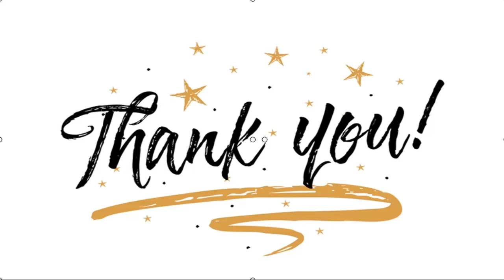✅ Subsecretario Galli condena violencia en La Araucanía y anuncia visita a la zona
✍  En La Moneda el subsecretario del Interior, Juan Francisco Galli, condenó la violencia registrada durante la madrugada de este domingo en La Araucanía. Además anunció que durante hoy visitará la zona junto al director nacional de Orden y Seguridad de Carabineros, Ricardo Yáñez.  Según dijo Galli, “la noche de ayer y la madrugada de hoy, Carabineros salvó vidas, protegió los derechos de las personas, incluso de aquellas quienes resultaron detenidas”.    “Carabineros salvó vidas de ciudadanos que vieron en riesgo su integridad física producto de violentos atentados. Vamos a revisar todas las facultades legales para utilizarlas y así en el futuro poder evitar estos hechos de violencia”, continuó la autoridad. Acciones legales contra los detenidos  Respecto a los manifestantes detenidos, Galli reveló que fueron 48 personas, de las cuales, 36 pasarán a control de detención. Respecto a los doce restantes, explicó que no enfrentarán el mismo proceso porque “son menores de edad que son vulner ...